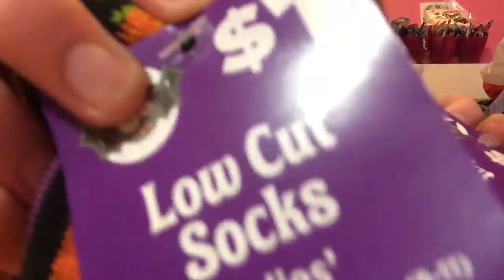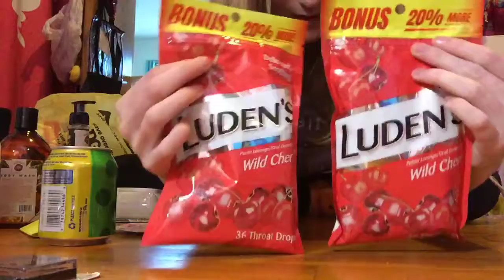Walmart coupon/rebate haul